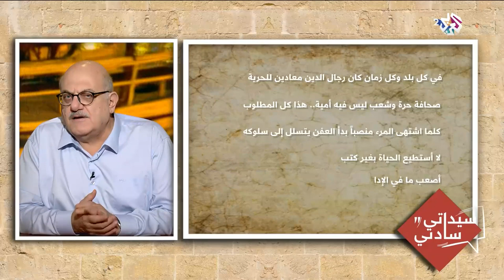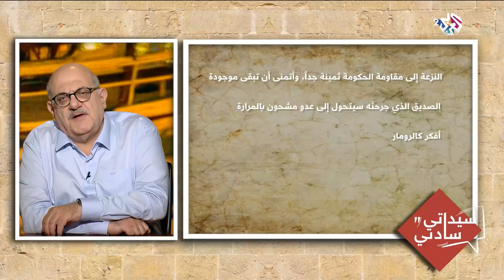توماس جفرسون.. أحد مؤسسي الولايات المتحدة والكاتب الرئيسي لإعلان الاستقلال | من زاوية عارف حجاوي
استعرض عارف حجاوي في هذه الفقرة من برنامج سيداتي سادتي أبرز محطات حياة ثالث رئيس للولايات المتحدة توماس جفرسون.